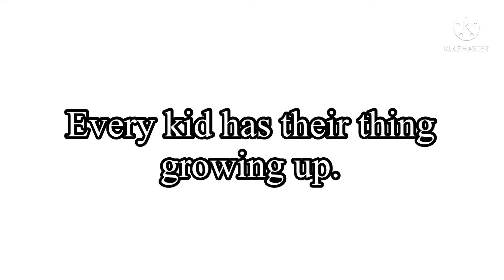Every kid has their thing growing up